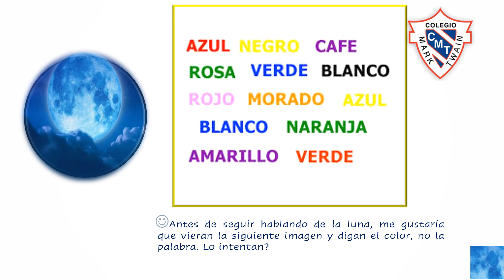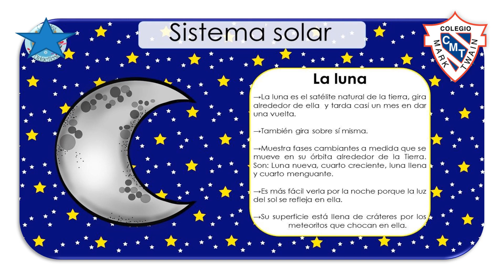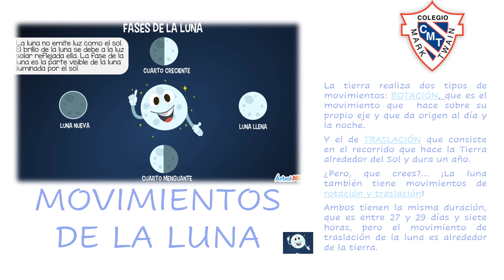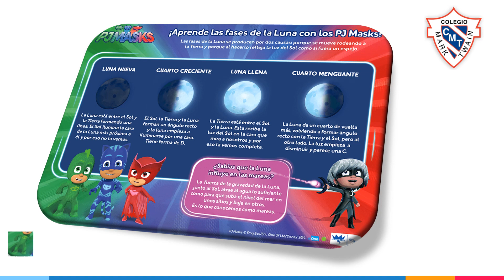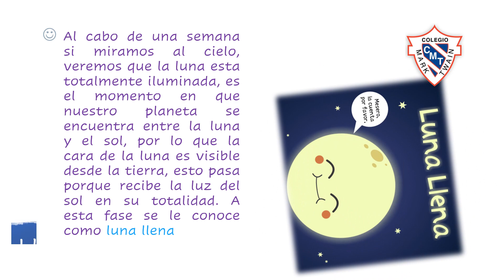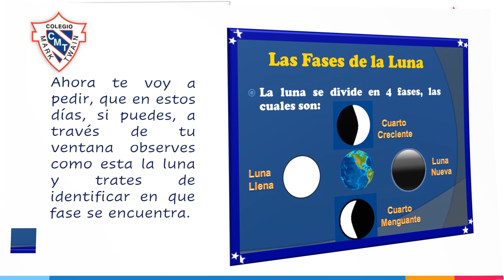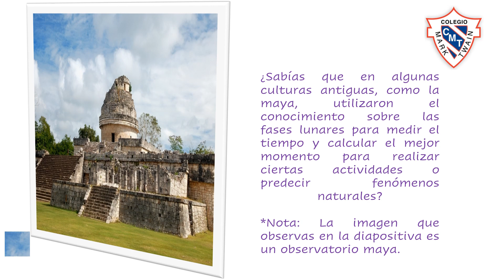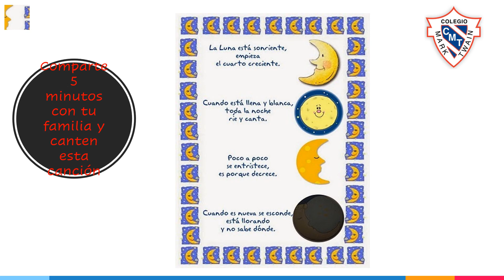3°B PM Miss Lupita 06-05-20